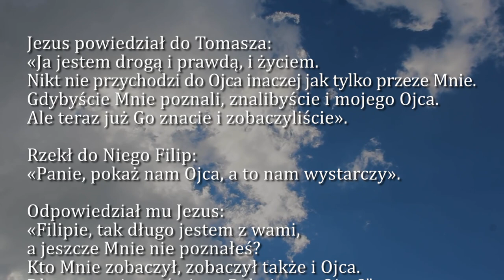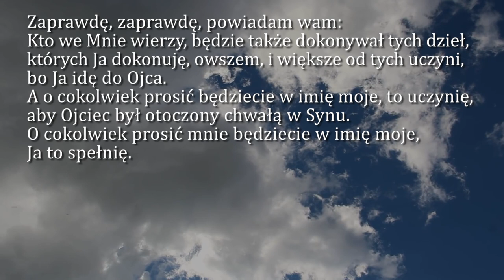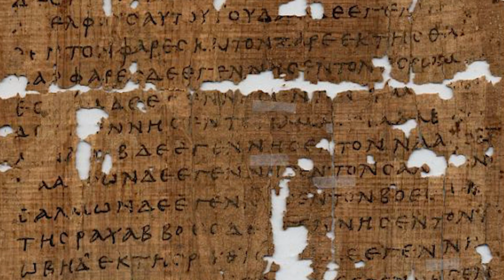Dobra Nowina na dziś | 6 maja - św. Apostołów Filipa i Jakuba